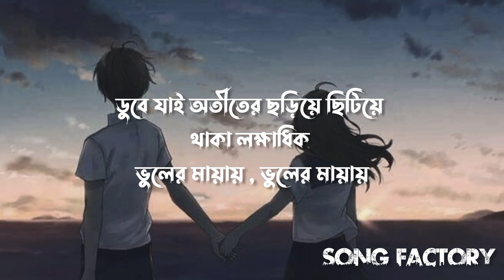Mayabee - Blue Touch (Lo-fi Remake)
Credit

Artists/Band : @bluetouch
Lo-fi: @NabruNation

Warning!!
Section 107 of the Copyright Act provides the statutory framework for determining whether something is a fair use and identifies certain types of uses—such as criticism, comment, news reporting, teaching, scholarship,remixing,cover and research—as examples of activities that may qualify as fair use.

This song is legally and officially owned by "Blue Touch Bangladesh".